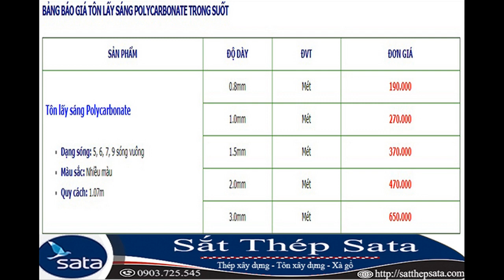báo giá tôn 5,7,9,11 sóng vuông - giá tôn nhựa xây dựng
báo giá tôn 5,7,9,11 sóng vuông - giá tôn nhựa xây dựng. Cập nhập giá mới nhất tại